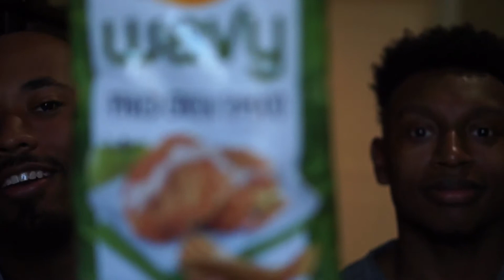TASTING STRANGE CHIPS ! Are they worth it?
Let  me know video ideas and suggestions! I LOVE WHEN PEOPLE COMMENT ! and make sure to like my video up !

Camera &  Editing
    - Sony A5000
    - iMovie